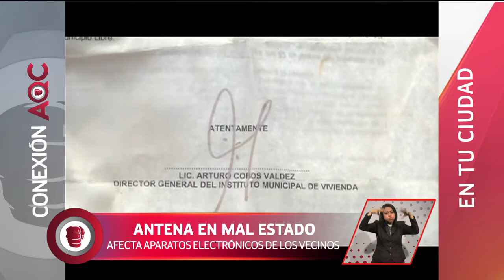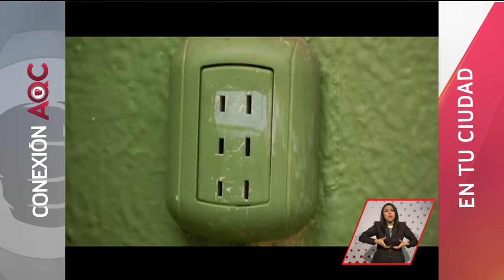Antena en mal estado afecta aparatos electrónicos | A Quien Corresponda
Caída de los rayo electrónicos daña a los habitantes de Veracruz.